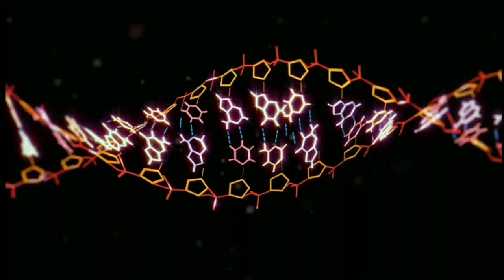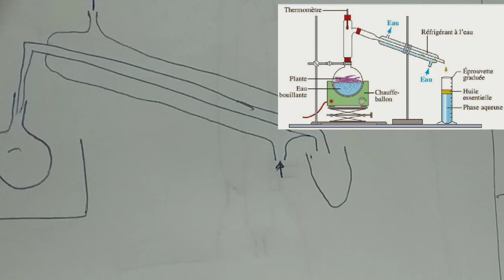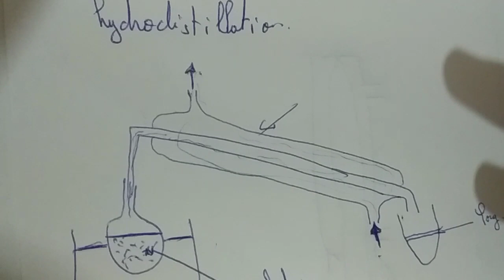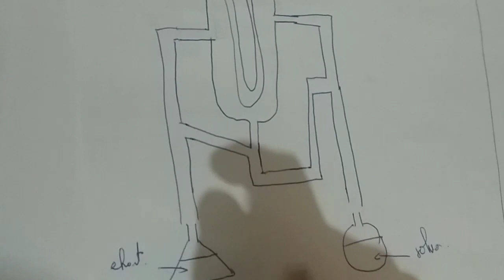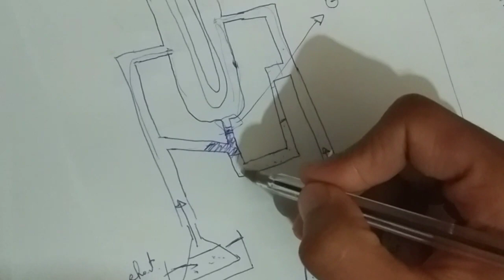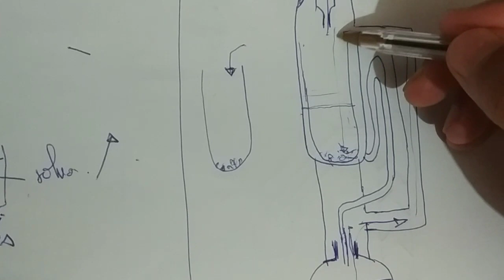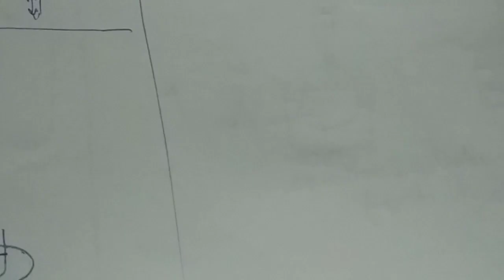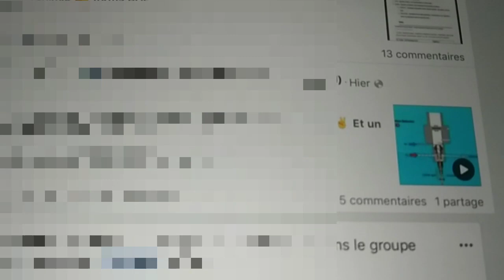Les types d'extraction - Technique chimique pour la biologie s3 (part.3)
J'ai besoin de votre soutien, ❤️⁩

ou un petit virement bancaire :

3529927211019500